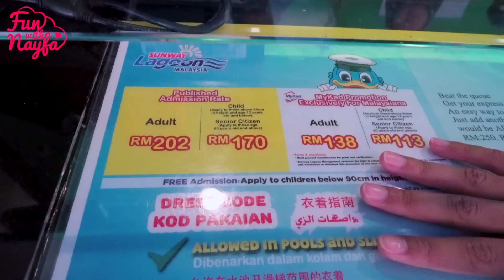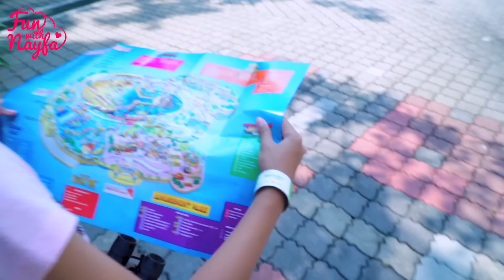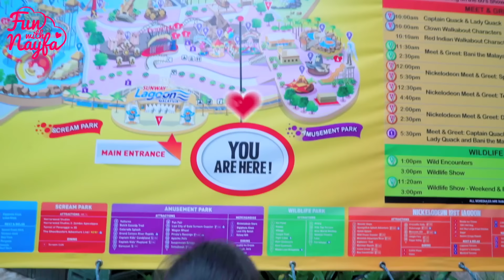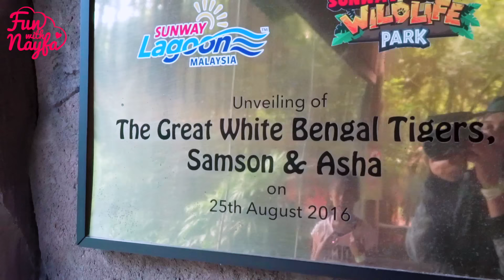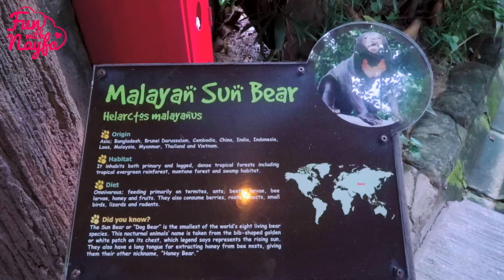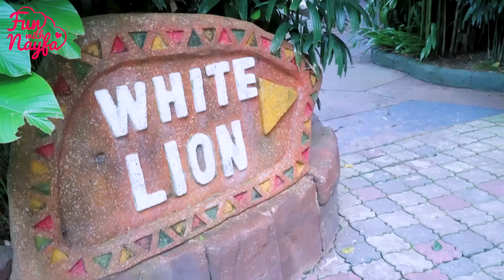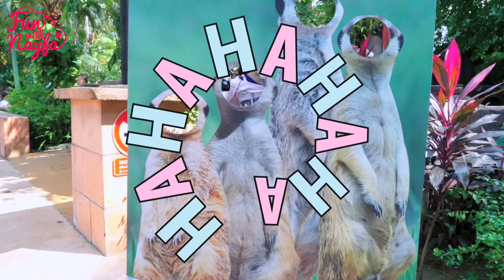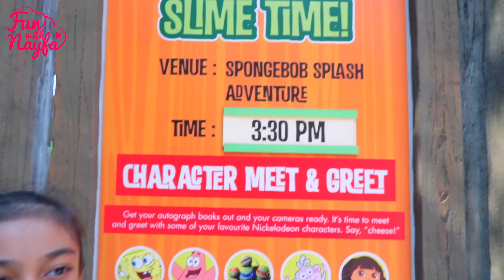Main Ke Kebun Binatang Malaysia - Sunway Lagoon Part#1